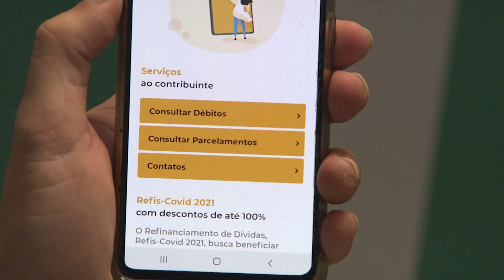PGM LANÇA APLICATIVO PARA RENEGOCIAÇÃO DE DÍVIDAS COM DESCONTOS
RepórterTVC | Já está disponível o acesso ao novo aplicativo "Dívida Ativa Fortaleza", desenvolvido pela Procuradoria Geral do Município. A ferramenta virtual oferece acesso ao Programa de Recuperação de Créditos Tributários e Não Tributários Refis, para negociação de dívidas com descontos em juros e multas.

Esse novo canal, permite o direcionamento do cidadão ao Balcão Virtual com todas as funcionalidades do portal, como consulta, simulação, adesão e emissão de boleto para pagamento. Para baixar é só ir na área de download do seu celular e ter em mãos um canal de negociação sem sair de casa. Procura lá, dívida ativa Fortaleza, do ícone amarelinho.